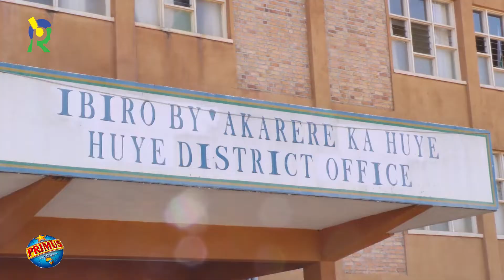Isura y'imyidagaduro i Huye